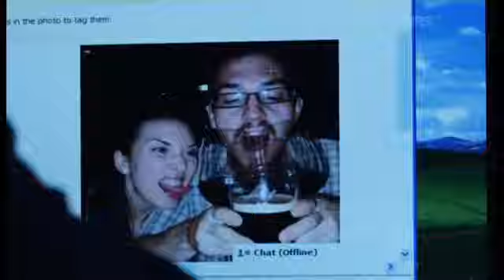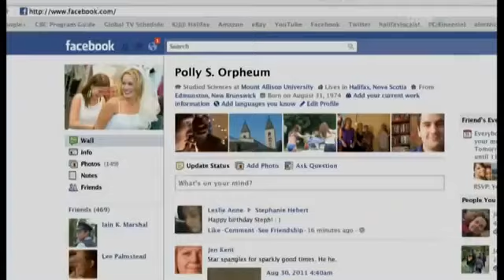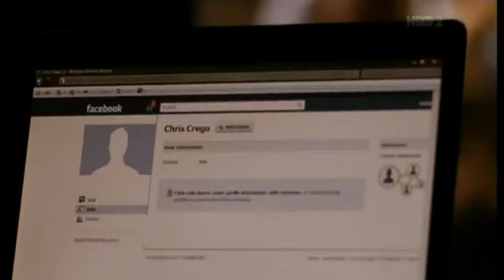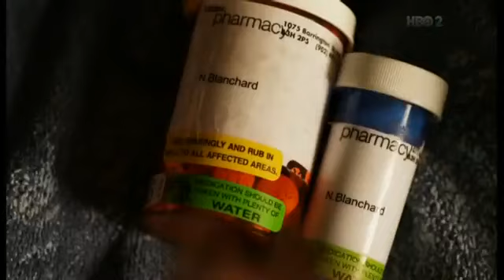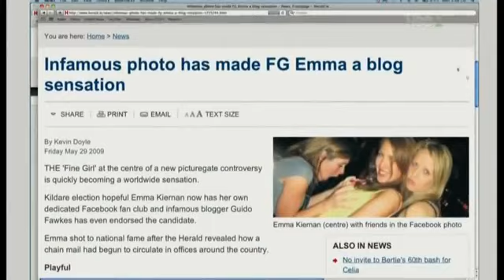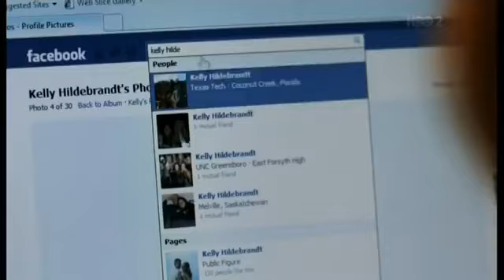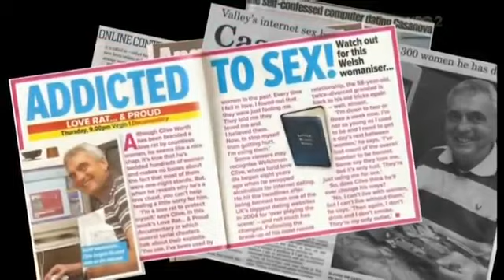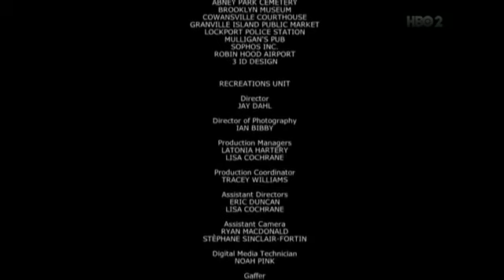Facebookos buktatók (Facebook follies) - magyar (hungarian)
A Facebook megőriz örökre mindent, a hibákat évek múlva is megmutatja. A dokumentumfilmben olyanok mesélnek, akikkel mindez már megtörtént...